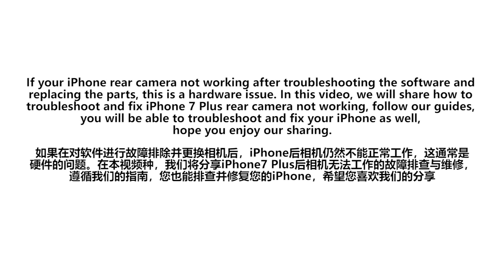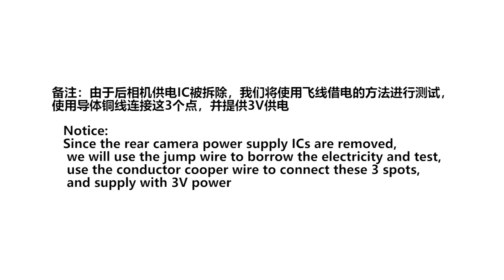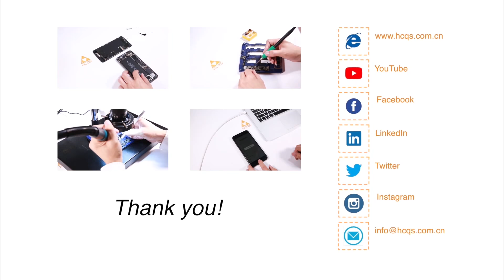How to Fix iPhone 7 Plus Rear Camera Not Working | Motherboard Repair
In this video, we will share how to troubleshoot and fix iPhone 7 Plus rear camera not working, follow our guides, you will be able to troubleshoot and fix your iPhone as well, hope you enjoy our sharing.

Cleanroom wipe